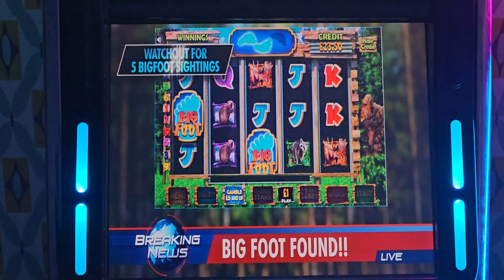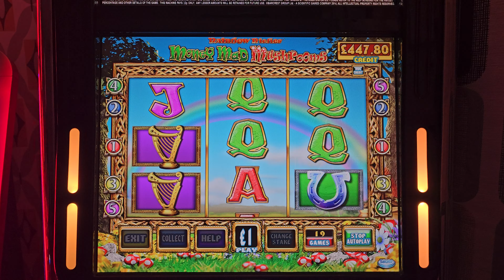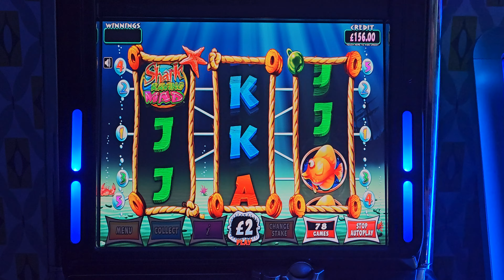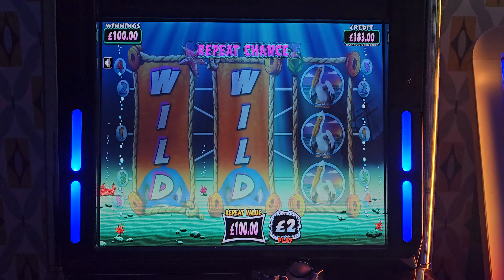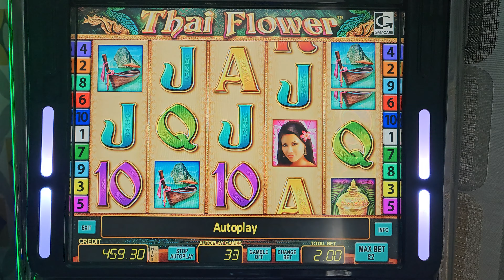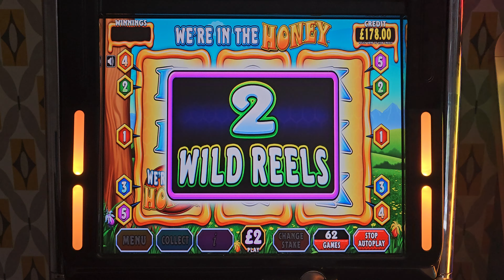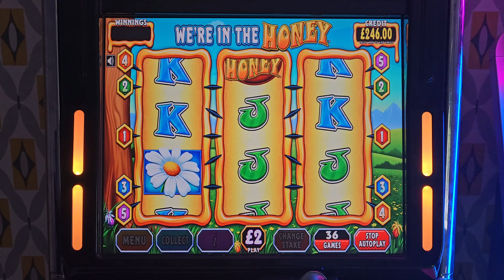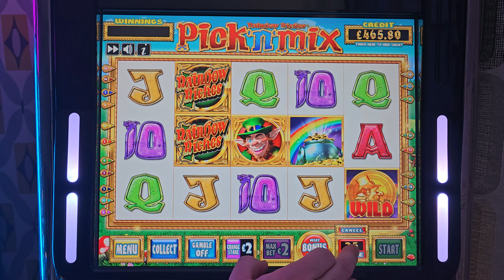Afternoon Slot Magic fishing frenzy , black knight & More slots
Welcome to the Spin & Win Extravaganza! Get ready to experience an afternoon of thrilling slot action like never before. 🎰✨ Join us as we dive into a world of spinning reels, exciting bonuses, and the chance to hit those big jackpots. Our Afternoon Slot Magic is here to dazzle and delight, with every spin holding the promise of fortune. Remember, luck favors the bold, and in this session, every spin could be your ticket to a major win. Let's spin those reels and make this afternoon unforgettable!